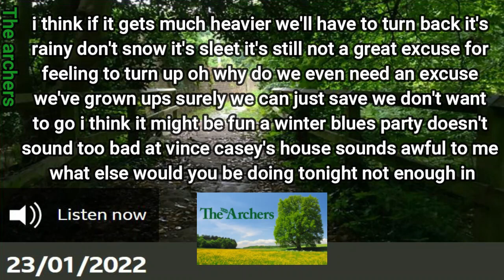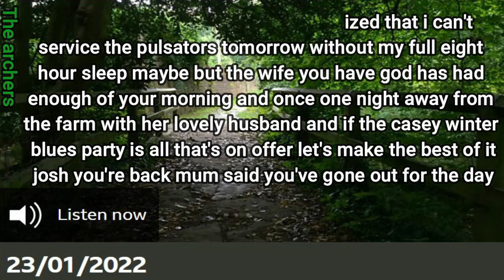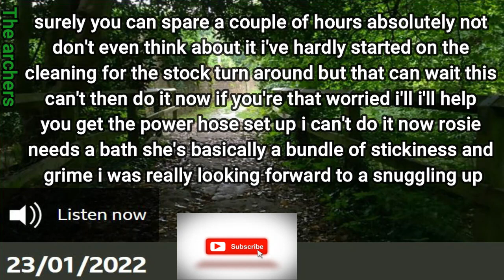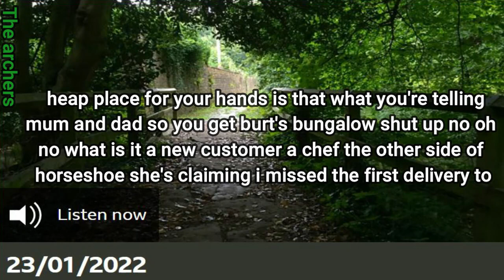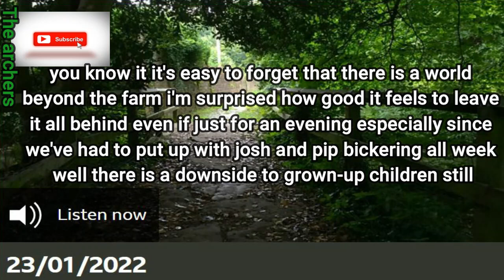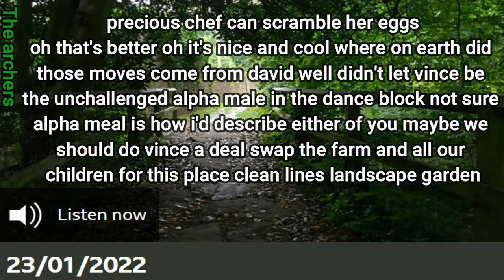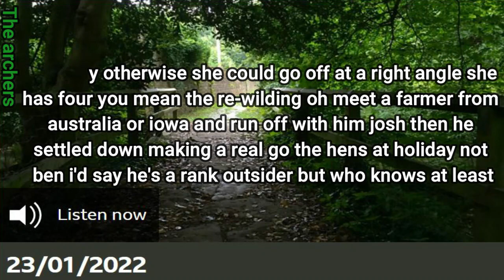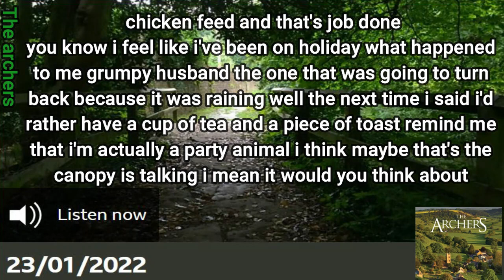Episode of 23 01 2022 The Archers with Subtitles Soap Opera BBC Learn English by listening